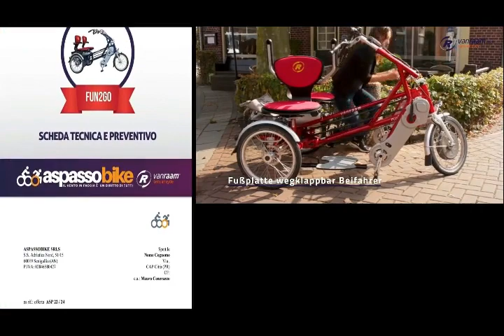motivatori a bordo ed atleti corrono dietro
raccolta fondi : AGONISMO SOLIDALE

Lo SPORT  condiviso tra persone con diverse abilità
 offre impegno, costanza, stimoli e motivazioni.
 Una forma di mental coaching sportivo per atleti agonisti
Il TRIATHLON SOLIDALE come disciplina ( nuoto – bici - corsa )

L’atleta diventa ATLETA SOLIDALE
il suo allenamento agonistico un momento di inclusione sociale e di altruismo.
Aumenta la motivazione ad allenarsi per obiettivi personali insieme ai motivatori
I MOTIVATORI  sono bambini, anziani e persone disabili che ascoltano e sentono la stanchezza dell'atleta e la alleggeriscono con la loro solo presenza
Una presenza fatta di mezzi d’ausilio, protesi, deambulazione precaria, cecità, diabeti, riabilitazioni, anzianità,  obesità, ingenuità, sorrisi ed autenticità!
In queste sedute di allenamento solidale tutti trovano un modo per sentirsi protagonisti senza essere strumentalizzati. Entrano in gioco abilità diverse in condizioni diverse e la motivazione è costante.
Nasce cosi il  DOPING EMOTIVO   utilizzato da ATLETI SOLIDALI e MOTIVATORI per raggiungere
gli obbiettivi fissati ad inizio stagione
Si  acquisiscono consapevolezze  e conoscenze dei propri mezzi utilizzando canotto per il nuoto,  bici elettriche, carrozzina da running